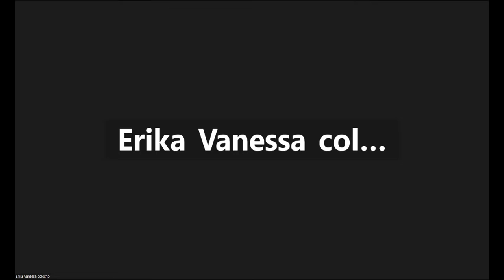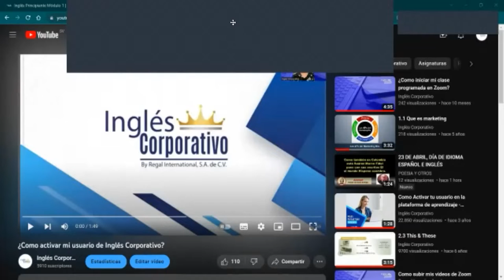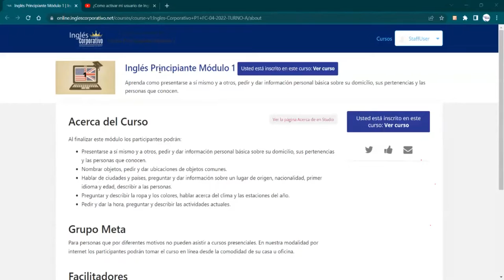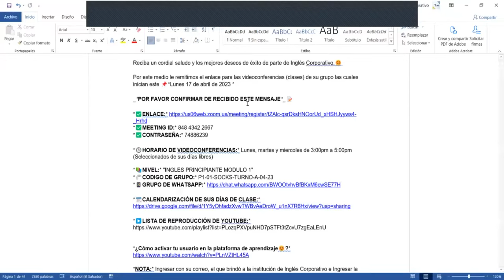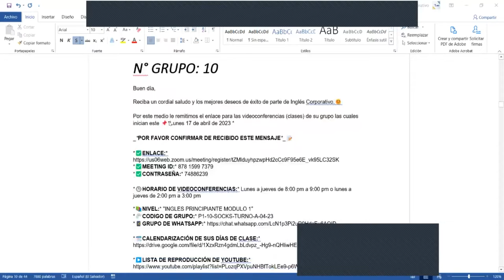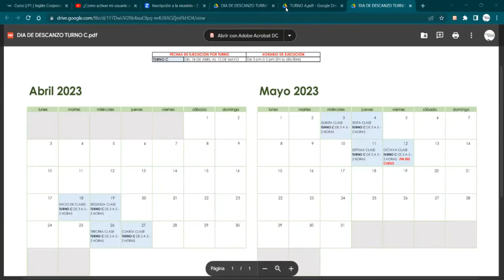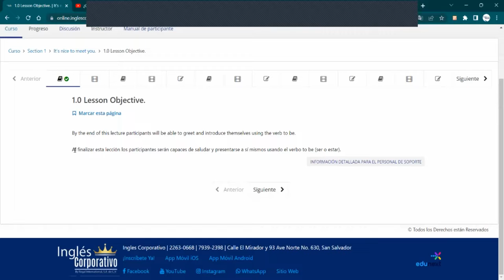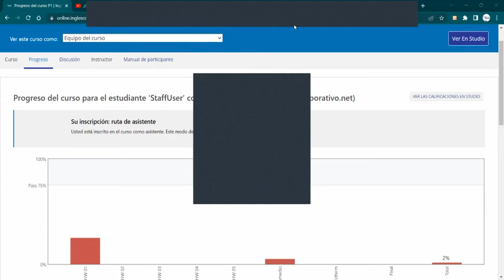VIDEOCONFERENCIA INFORMATIVA HANESBRAND TURNO C Y HORARIOS FIJOS.